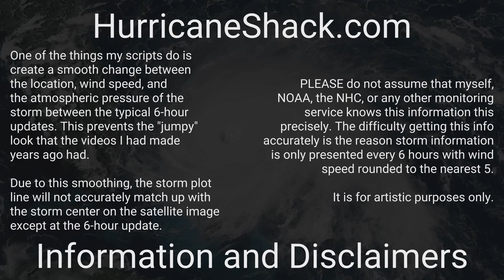1976 Atlantic Hurricane Season